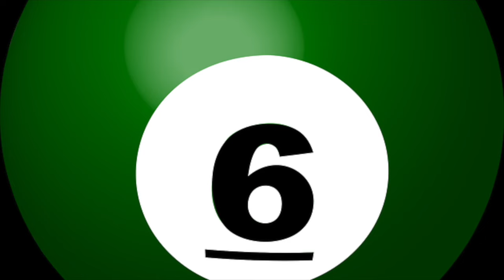Learn Numbers with Pool Balls - Children's Learning Video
Learn Numbers with Pool Balls, Will it Flush? Children and Kids videos,  Colors for toddlers!